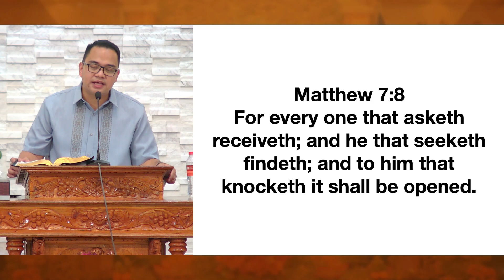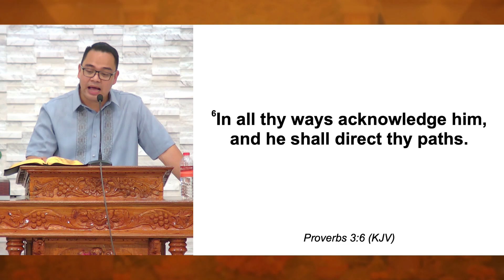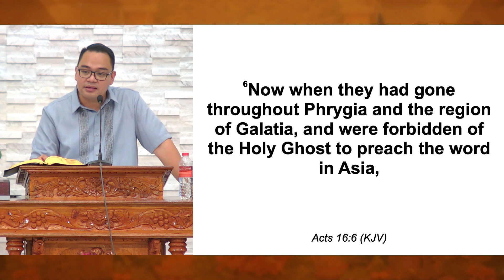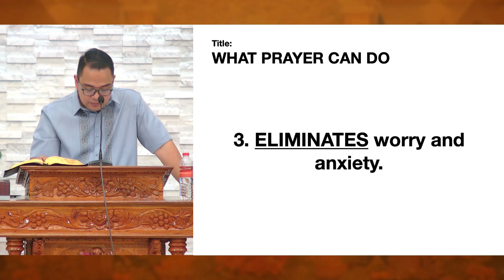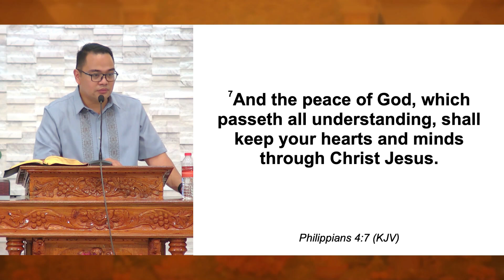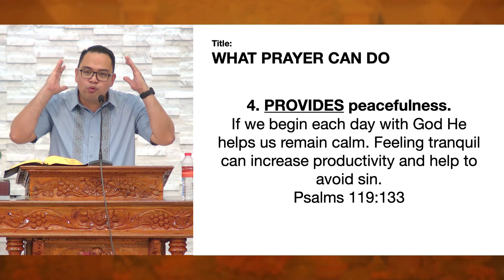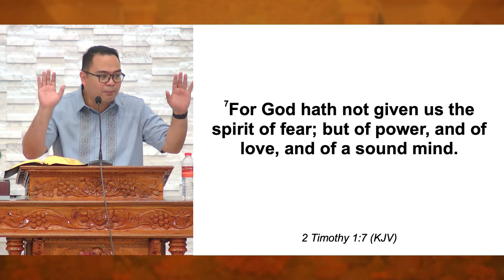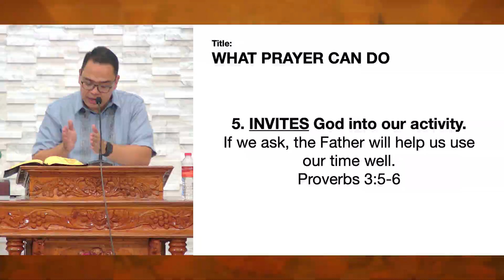What Prayer Can Do? (Part 1) | Ilocano Preaching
Sermon Title: What Prayer Can Do? (Part 1)
Speaker: Rev. Provy R. Cadelina
Date: March 29, 2023
Service: Midweek Prayer Meeting Service
Ilocano Preaching